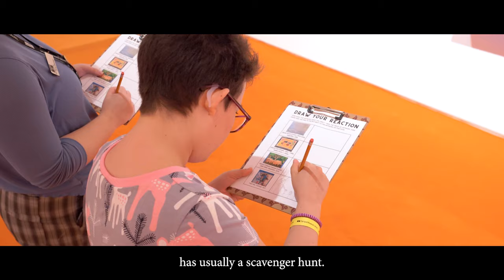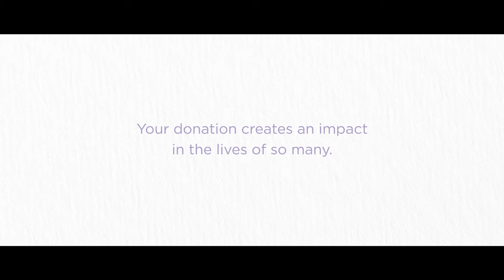Make Your Mark: Shape the Stories at the Tampa Museum of Art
Your gift to the Tampa Museum of Art’s Make Your Mark campaign helps us preserve antiquities, modern and contemporary art, provide visitor experiences, shape the future and share this legacy with the public. Your generosity helps support curatorial initiatives such as artist and scholar talks, research travel for our curators, and the care and conservation of TMA’s growing collection.

Your gifts help educate, inspire and cultivate the young minds of our community.

TampaMuseum.org/Make-Your-Mark

Special Thank You:
Creative Clay St. Petersburg
Emily Turnage
Grace P.
Selina Román
Josiah Lyons